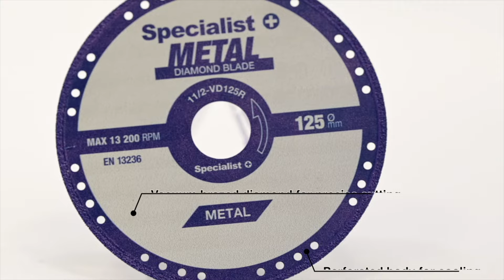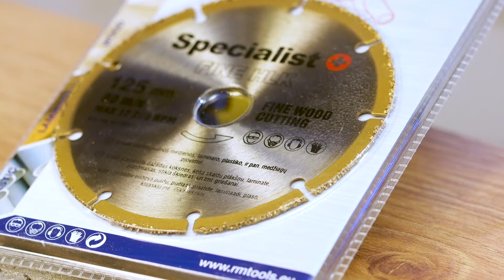Specialist+ electrical tool accessories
Specialist+ a wide assortment of drilling and cutting electrical tools accessories.